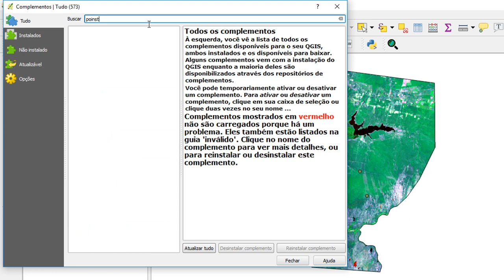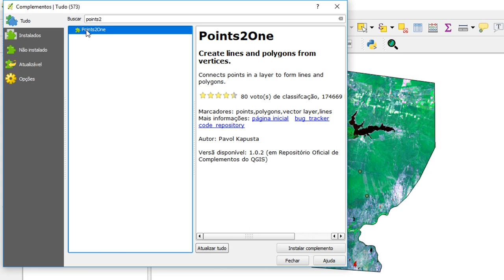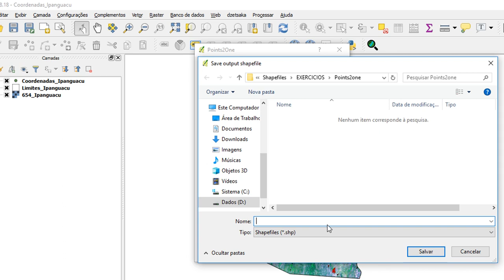Transformar pontos em polígono no QGIS (plugin Points2One)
Nesse vídeo explico como criar um shapefile de polígono a partir de pontos no QGIS utilizando o plugin Points2One. É um procedimento muito útil quando coletamos coordenadas de um terreno no campo com GPS, criamos o shapefile de pontos no SIG e precisamos criar um polígono a partir desses pontos para obter a área desse terreno.